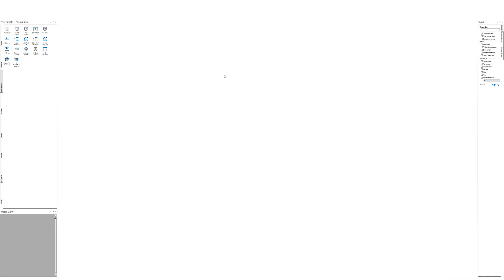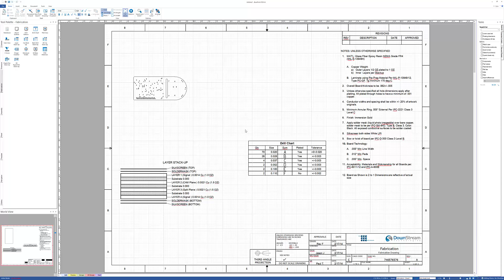Customize drill symbol graphics and size using the Fabrication Manager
This video shows how to customize what symbols are used in a drill pattern and drill chart. You can also set the size of the symbols and choose whether to split off drills into separate tools based on different drill parameters  and tolerances